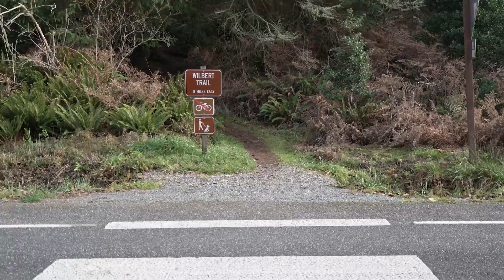20211207 NW Walks ep 9 NW Washington